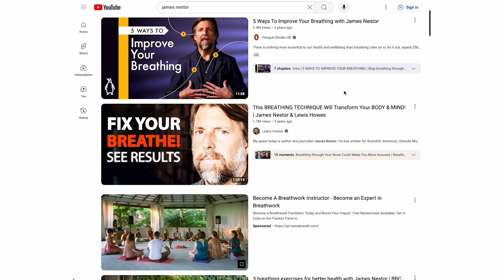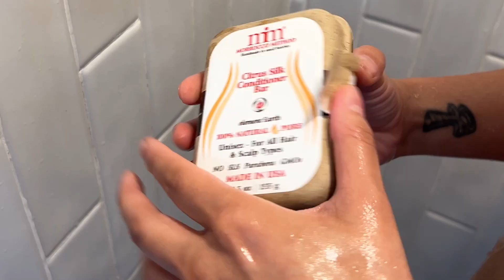Complete Guide to Healthier Hair: Exercise, Breathwork, and Nature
In this video Anthony shares his complete guide and daily habits to Healthier Hair. With Exercise, Breathwork, Positive attitude, Time in Nature, Natural Hair and skin care products and more.

Morrocco Method International has provided the world’s finest in raw, vegan, and Paleo hair care for more than 50 years. All of our products are sulfate free, gluten free, and free of synthetic chemicals.

Each product, from our line of all natural shampoos and conditioners to our natural henna hair color, is created using a synergistic blend of live, wildcrafted ingredients that detoxify and nourish your hair and scalp.

Our products are:
— Cruelty Free
— Sulfate Free
— Gluten Free
— GMO Free
— Soy Free
— Paleo
— Raw